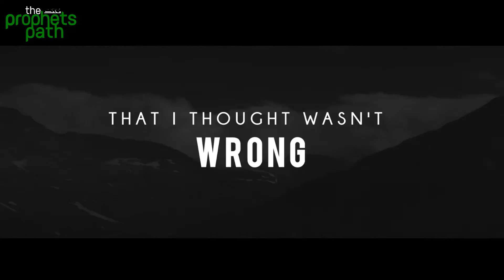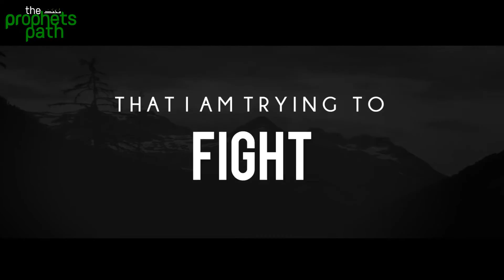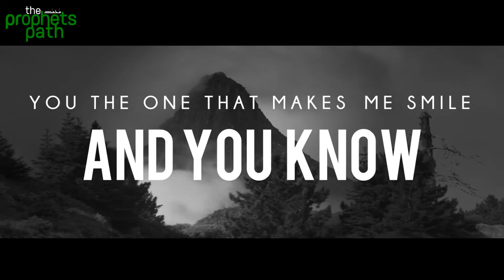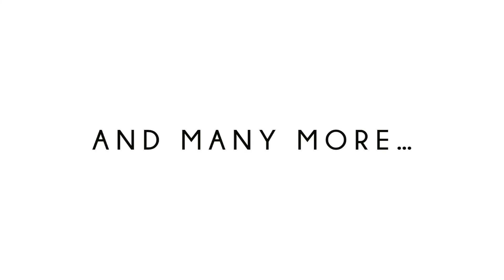Forgive Me (Mind Blowing Nasheed)